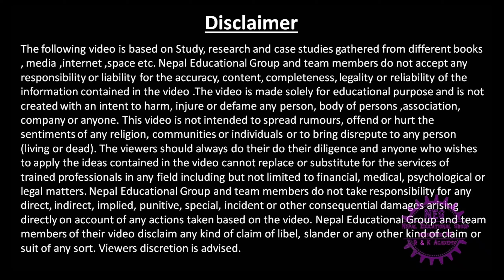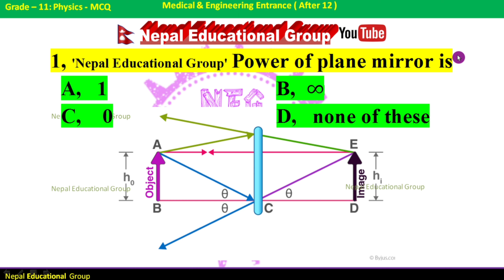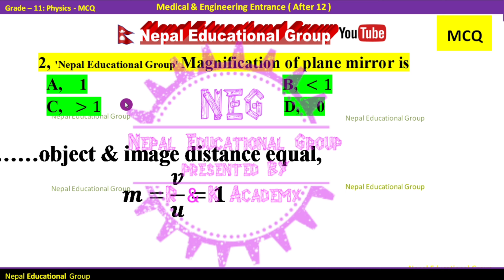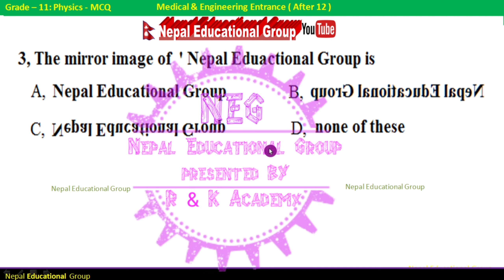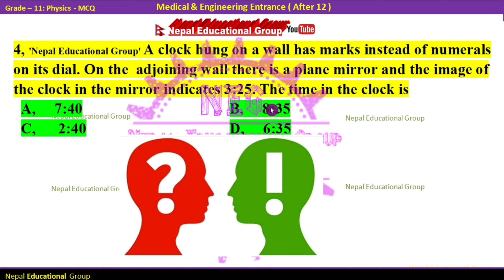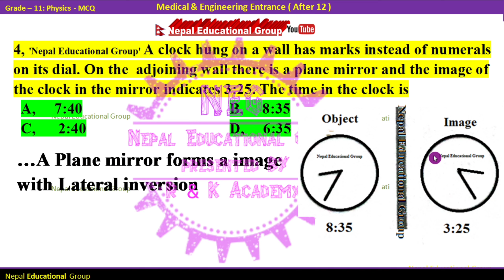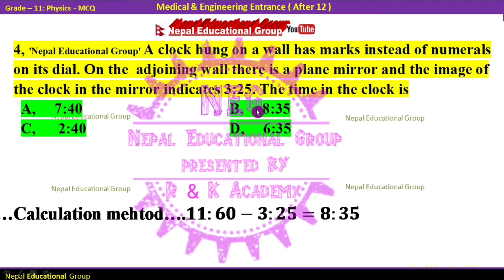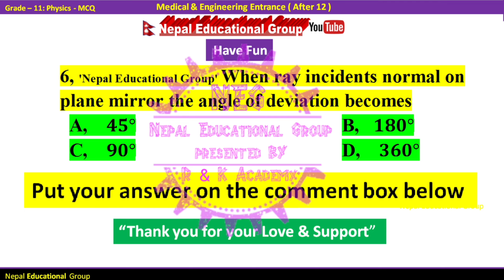class 11 physics in nepali | Optics |Ep - 12 | Reflection by Plane & Curved mirror | Model - 1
In this video, we have included Multiple choice questions (MCQ)of grade 11 physics,
Unit: Wave & Optics
From lesson: Reflection by plane &  curved mirror
Model : 1, image formed by plane mirror
Episode : 12
.. This video is important for terminal and final exam of grade 11 physics
.This video is important for Medical & parademical entrance exarrm .
.This video is important for Engineering entrance exam.

.CONTENT.
mcq for class 11 physics in nepal,
Unit-1: Mechanics
Unit - 2: Heat & Thermodynamics
Unit -3: Wave & Optics
Unit - 4: Electricity & Magnetism
Unit - 5: Modern Physics

.Related Links.
1, What is common medical entrance exam  syllabus ?

2,  Engineering entrance exam  syllabus ?

3, MCQ, playlist, Episode 1 to 8,

4, MCQ, playlist, Episode 9 to 11,
   lesson: Heat & Temperature (MCQ)
CLICK ON :

medical entrance exam syllabus in Nepal
paramedical entrance exam syllabus in Nepal
medical education commission nepal
Bsc nursing,BSc agriculture, bsc pharmacy, bsc forestry, entrance exam syllabus in nepal entrance exam preparation after 12 science

nepal educational group mcq physics plane mirror